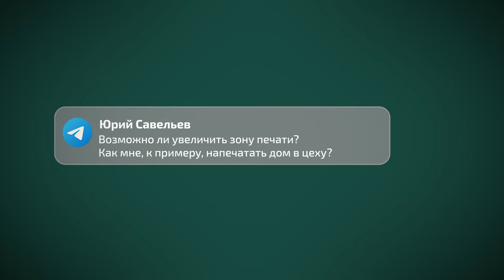Ответы на популярные вопросы о строительном 3д принтере Лерто | 3d concrete printing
Больше информации на нашем сайте - ознакомьтесь.
Остались вопросы? Задавайте в комментариях. Фанаты 3д печати бетоном - добро пожаловать!